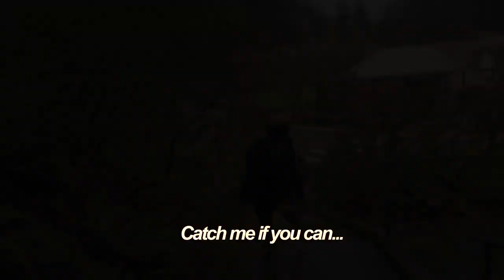Coultrain - Gazelles Dance (Official Music Video)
Official music video for Coultrain's "Gazelles Dance" depicting a fairy tale of two lovers, cursed to live out the rest of eternity in a maze of their own games.

Director Of Photography/Editor: Noah Porter
Production Assistant: Christine Dong
Lioness/Gazelle: Rosalie Lee
Location Scout: Heather Moon
Technical Assistant: Travis Becker

"When 2 & 2 Make 1"
Performed by Coultrain, Produced by Dexter Story

"Gazelle's Dance"
Performed by Coultrain, Produced by Ben Lamar